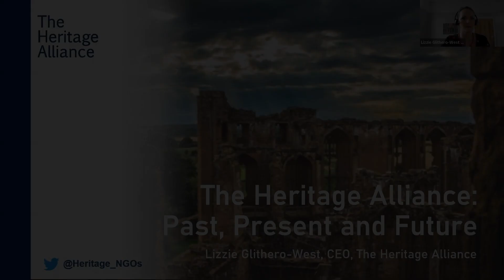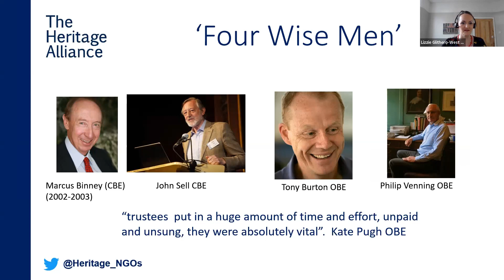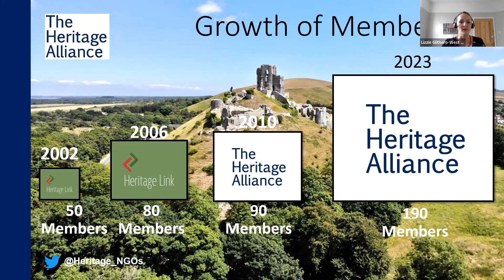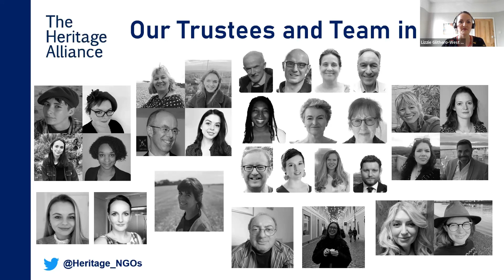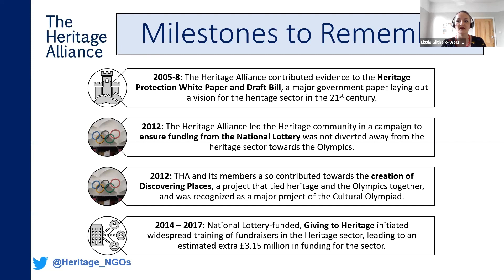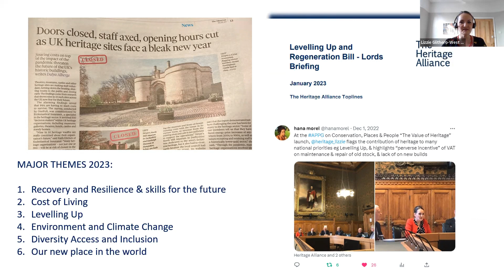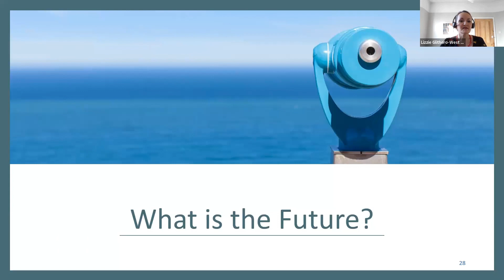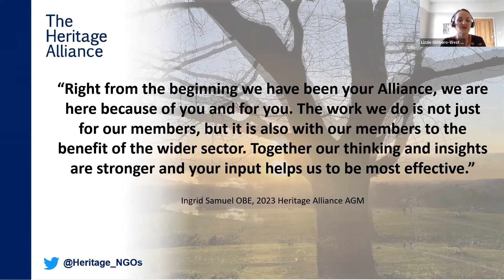Keynote Speech by THA Chief Executive Lizzie Glithero-West on Heritage Day 2023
Watch Lizzie Glithero-West, Chief Executive of The Heritage Alliance, open Heritage Day 2023. She recounts how The Heritage Alliance has grown through a combination of extraordinary voluntary effort, support from sponsors and funders, individual passion and collective endeavour.